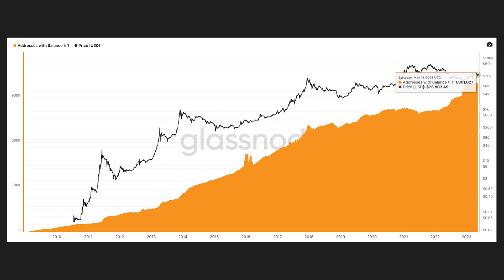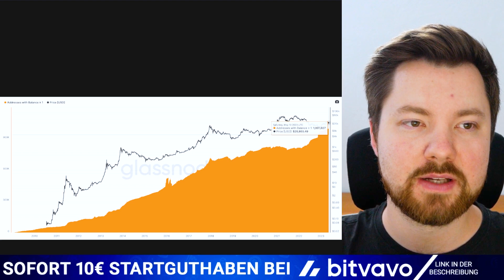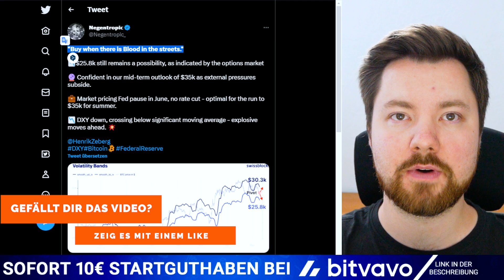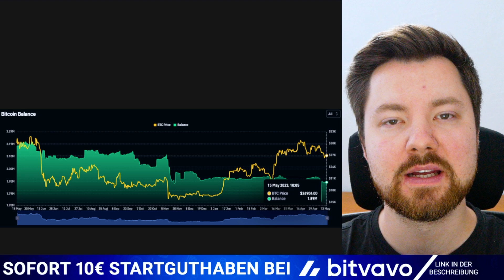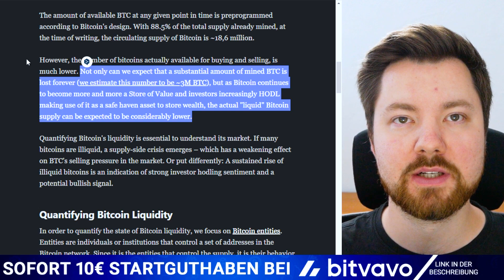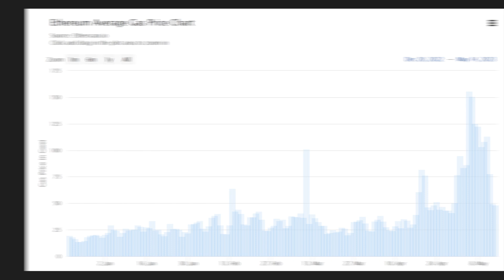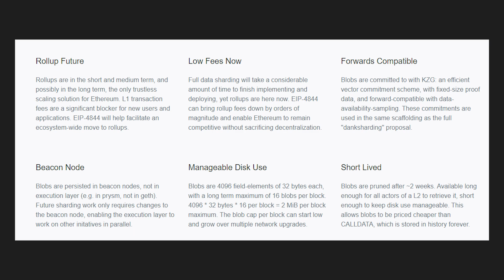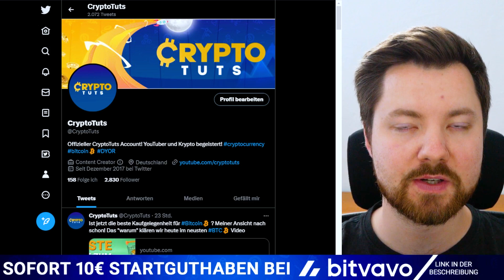Bitcoin Millionengrenze überschritten & ETH mit großem Update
1 Millionen Adressen halten einen BTC & ETH bekommt ein großes Update!